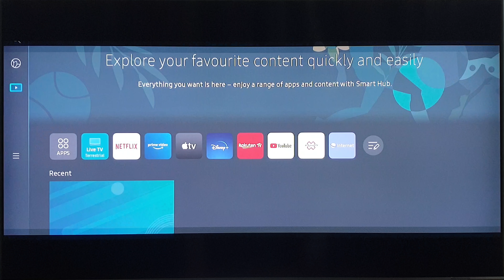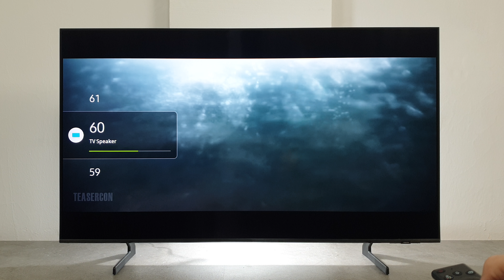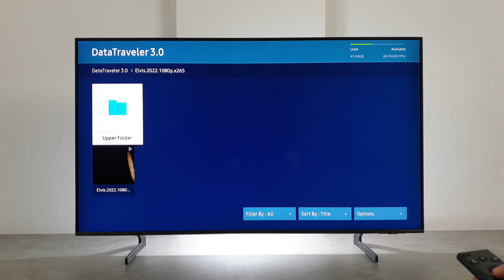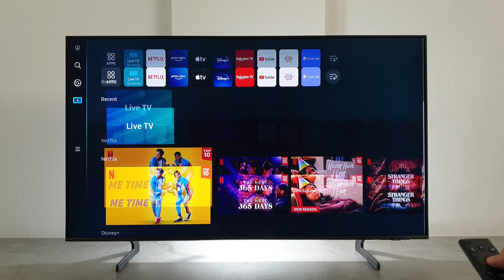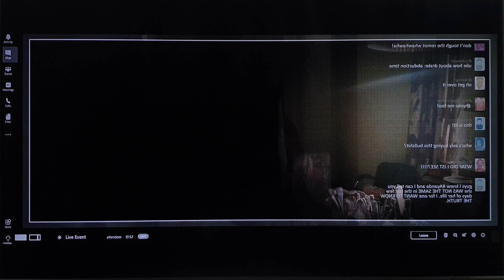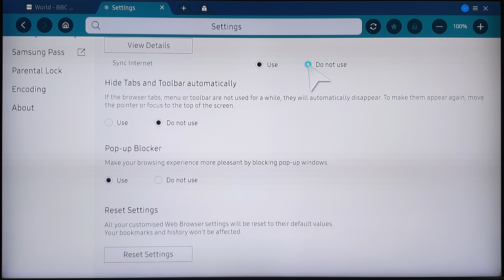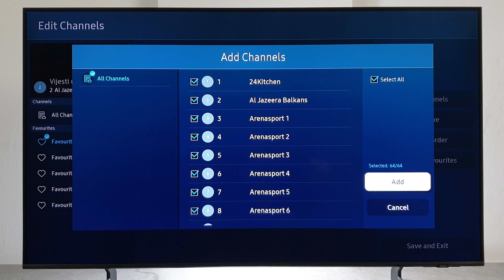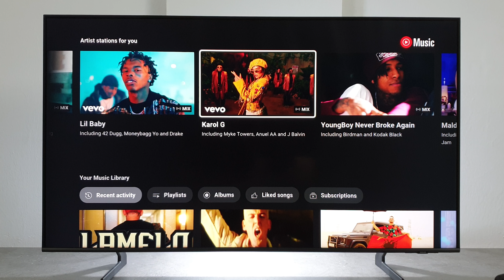Samsung Q60B | What You Need To Know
In this video I go over what Samsung Qled TV is all about, I show you how fast it is and test the best Tizen smart tv apps and show you some of the latest 2023 Samsung TV features.

0:00​ TV Overview
1:30​ Video Apps
3:30​ USB Player
5:09​ How to Move Apps
7:05 Gaming
8:05 Tools
09:07​ Web
10:55​​ How to move Channels
11:55 Guide
12:55 Test